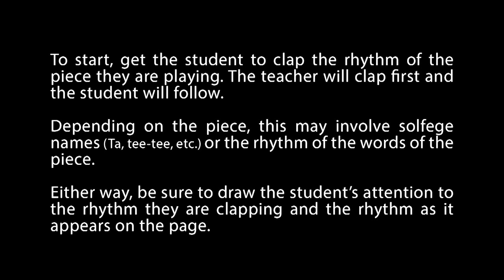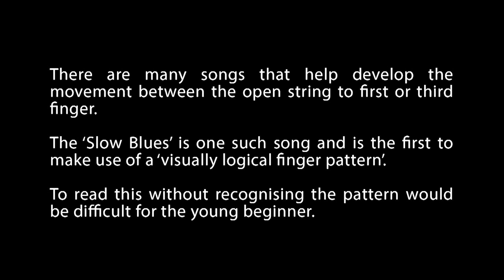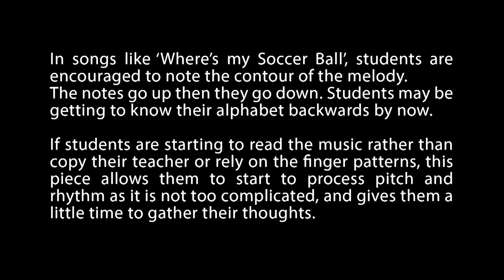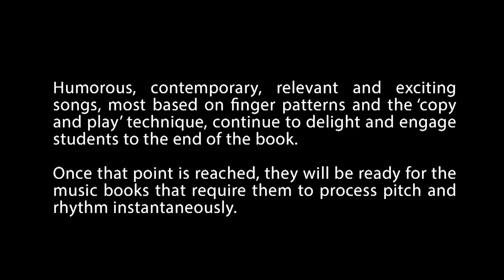How to turn kids into great guitarists. Copy, Play and Learn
Young Kids learn differently to older kids and making them learn in the same way, before they're able to cope doesn't work. With Copy, Play and Learn's unique, simple and graded solution, your young guitar students will be able to play guitar and read music quickly and easily too.

Watch your kids thrive, excel and grow into real musicians.To find out more about the Copy Play and Learn Guitar Teaching System, please click on;

For your free sample of Copy, Play and Learn Guitar please email;

To learn more about the Gold Coast Kids' Guitar Club,

Go to the website for free tips and resources, a description of how the method works and check out the blog page for 'The Science Behind the Method'. Books may be purchased through the website.

Please check out the other videos in my you tube channel and tutorials on using the method.

Thank you, and Happy Teaching!